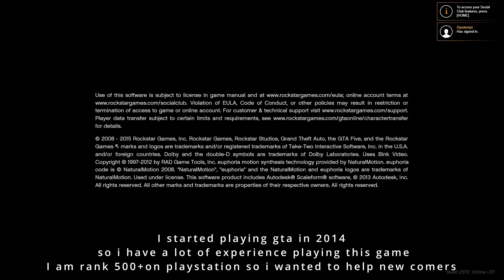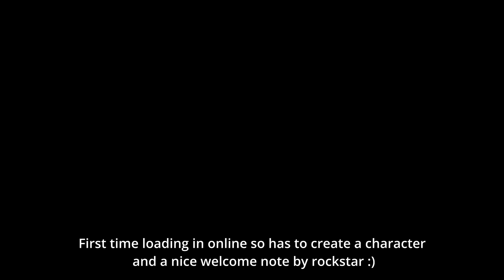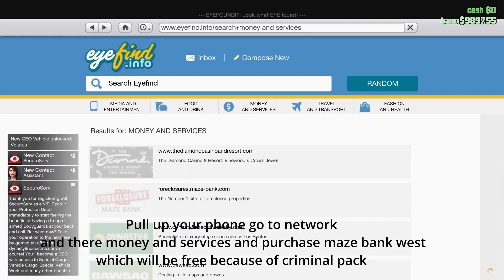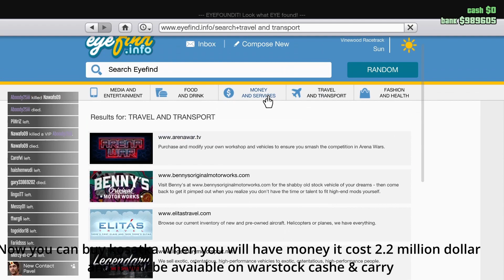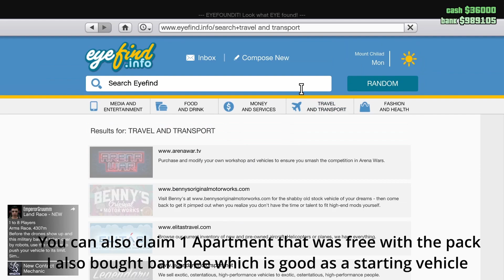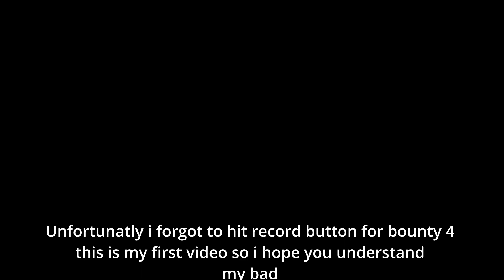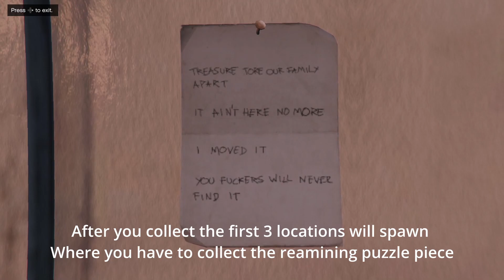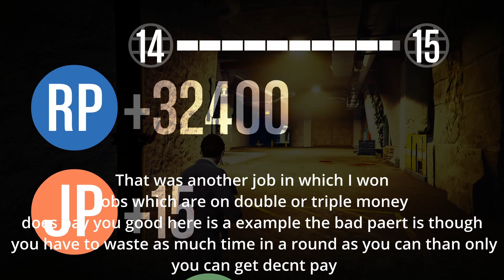Level 1 to kosatka Gta online ultimate beginners guide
Hi guys welcome to my first ever video it basically tells you how you can earn money as a low level player.

Timestamps
00:00        Introduction and starting game
01:30        Getting started to online
05:20        How to start making money
18:20        Facing against a hacker
19:15        Future videos planning

LINKS